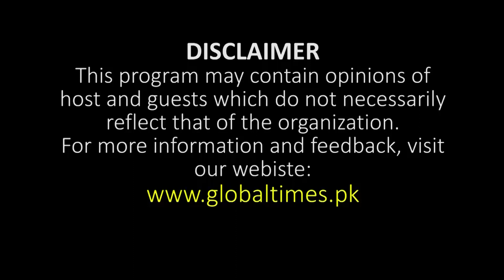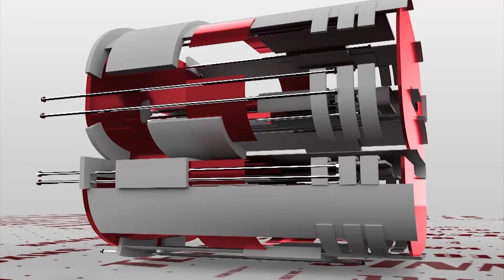India vs New Zealand | Cricket Match or Joke | ICC | BCCI | Sports Beat | Ahsan Khan Wardag